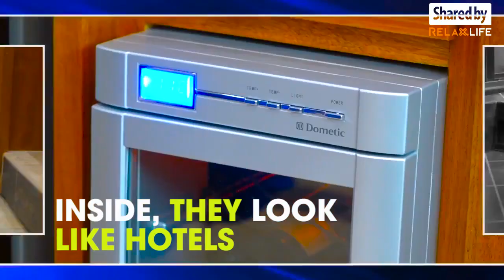➤ Best of luxury buses 2017 in the world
These are extremely luxurious buses with full facilities such as a 5 star hotel. The owner of this car will be extremely comfortable using it for a long outing with friends and relatives